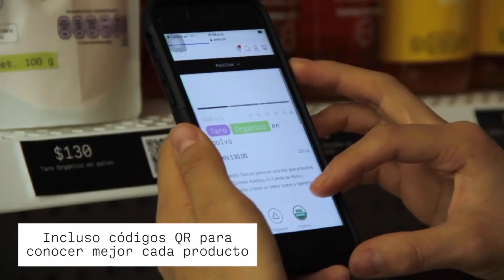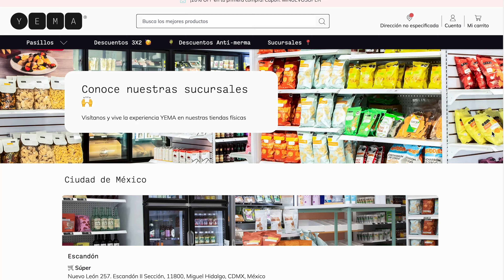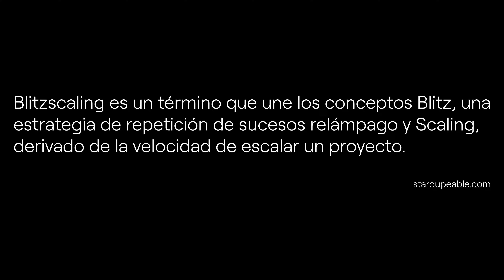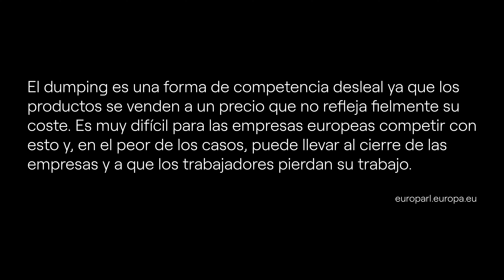HAZ CRECER TU NEGOCIO BIEN, NO RÁPIDO - ANGIE URSIC - DEMENTES PODCAST 247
Angela Ursic es emprendedora, experta en gestión de proyecto, desarrollo de producto y CoFundadora de YEMA un supermercado mexicano que busca el bienestar de las personas a través de productos saludables, responsables y con precios accesibles.

Su carrera profesional inició en empresa francesa BNP Paribas, donde quería ser investment banker. Pero luego de 6 meses trabajando ahí se dio cuenta que quería trabajar en el mundo de las Startups.

Así fue cómo se involucró en el lanzamiento y la construcción del equipo de Aprende Institute, una plataforma de educación vocacional y apoyó otras startups como MakeSense, una aceleradora de empresas sociales.

Finalmente y antes de empezar emprender por su cuenta, trabajó como directora de producto en LINIO un marketplace importante de LATAM.

Hoy en día lidera un equipo en YEMA de 85 personas y administra más de 360 productos de marca propia y etiqueta limpia.

La experiencia y perspectiva de los negocios que Angie tiene puede darte ayudarte a pensar diferente tu estrategia de crecimiento y formación de equipos, ya que mucha de su inspiración la toma de modelos de negocio no tradicionales realizados en Europa.

Algunos de los temas que platicamos fueron:

🔺 Negocios y bienestar

🔺 Los retos de crear un supermercado saludable

🔺 La importancia de la cultura en tu empresa

🔺 Lo cuestionable del modelo de negocios de las Startups

Diego Barrazas

0:00:00 Intro.
0:01:00 ¿Qué es YEMA?
0:05:59 Algo que pasa con las "start-ups"
0:08:31 Idea detrás de YEMA.
0:14:36 Ver a la competencia.
0:17:42 Consejos de un CEO.
0:20:16 ¿Cómo empiezas?
0:25:47 Sobreviviendo a la pandemia.
0:33:38 Vendiendo un producto.
0:35:37 ¿Cómo sobrevives sin ventas?
0:41:27 Administrar y vender una idea.
0:45:49 Toma de decisiones,
0:51:23 Arrancando un proyecto.
0:54:54 Negocios escalables.
0:57:46 Comunicación con el equipo.
1:00:38 No preocupar a tu equipo.
1:04:58 Trabajos en equipo.
1:09:16 Talento in-house.
1:12:23 Especialización de talento.
1:15:52 Sentirse parte de la empresa.
1:24:53 Seguridad.
1:31:36 La base del liberalismo.
1:40:22 Modelo híbrido.
1:47:40 Ejemplo de cosas que no se deben hacer.
1:59:23 Peor consejo.
2:01:25 Mejor consejo.
2:02:00 Consejo que antes dabas.
2:04:52 Opinión poco común.
2:14:48 3 Aprendizajes.